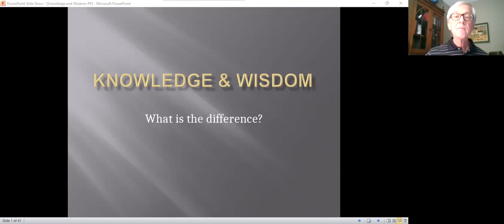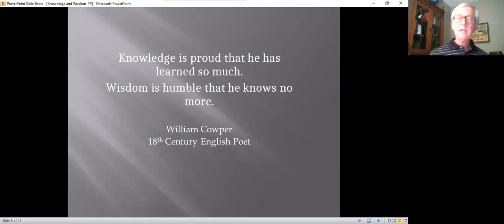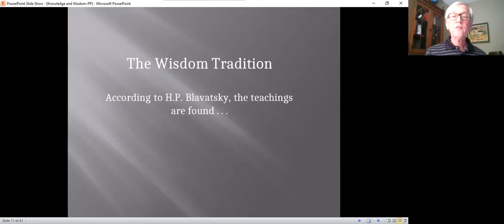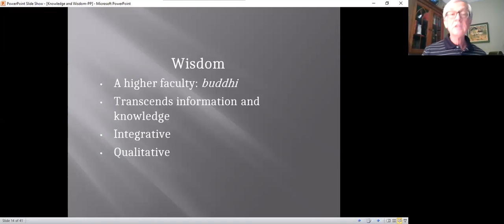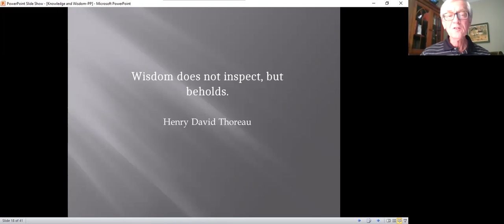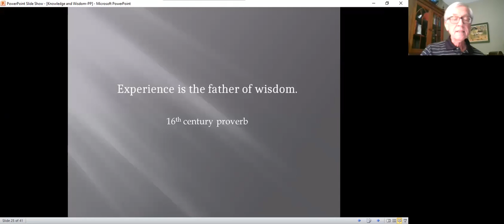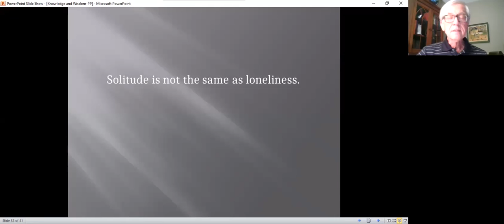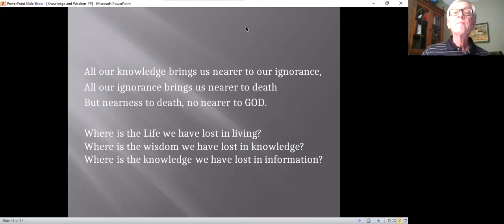Knowledge and Wisdom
What is the difference between knowledge and wisdom?  People often conflate the two as though they were the same, but they are not.  There is a significant difference between knowledge and wisdom.  Furthermore, we all know how to acquire various forms of knowledge, but how does one become wise?  And why is wisdom considered by many to be equally important?

David Bruce is the Director of Education for the Theosophical Society in America and has worked full time at its national center in Wheaton Illinois since 2003. He regularly gives lectures and workshops to theosophical groups across the country. When he is not traveling, he supervises the Theosophical Society’s prison outreach program which provides free correspondence courses to prisoners who work with volunteer mentors provided by the Society. Prior to working for the Theosophical Society, David worked for 23 years in the industrial electronics industry, including four years for Motorola Semiconductor. For relaxation, he enjoys working out at the gym and reading books on history and biography.